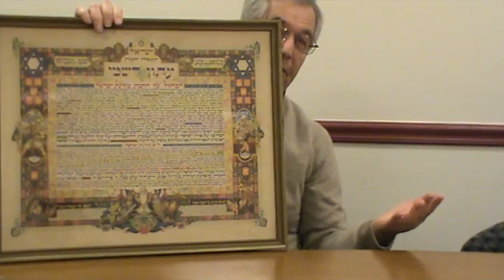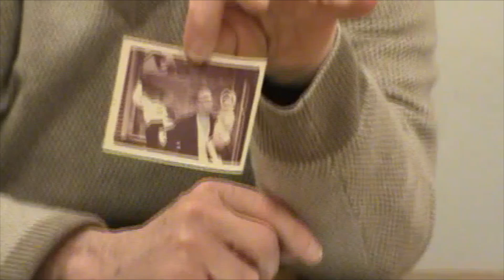Howard Breslow Oral History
Interviewer:  Lester Sharlach
Camera:  Marcie Schoenfeld